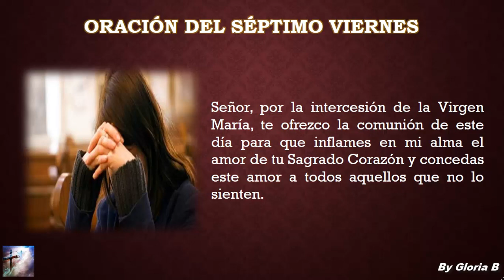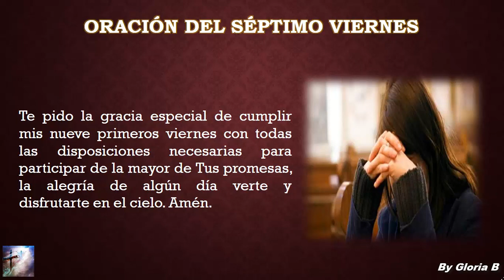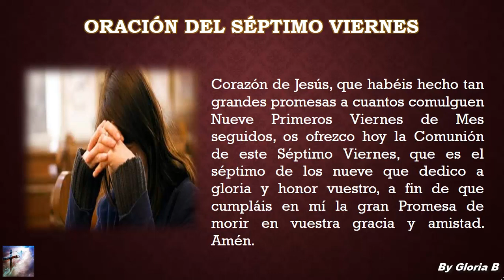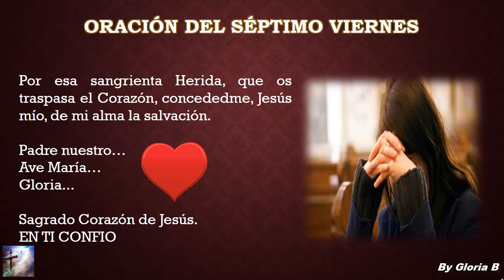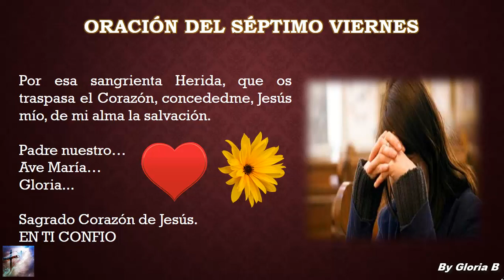9 Viernes Primero (Oracion del Séptimo Viernes) Mes Siete